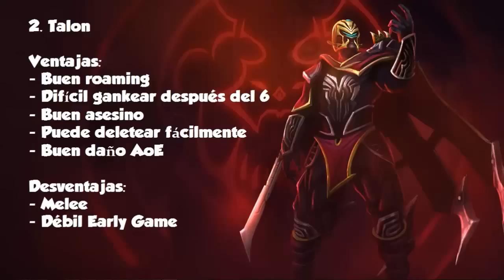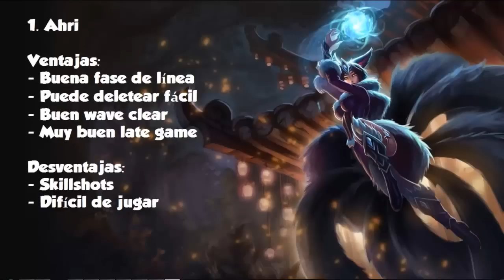LoL S4 | Top5 Mejores Mid - Parche 4.13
inGame: VG LoGi

Música NoCopyRightSound (NCS, podéis pasaros por su canal):